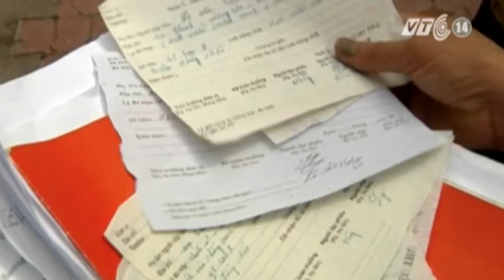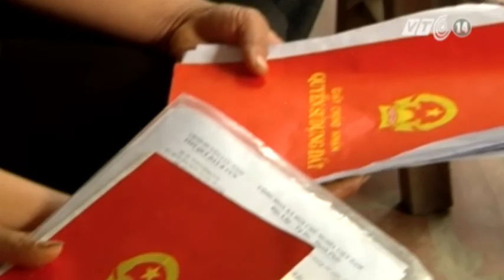VTC14_Năm 2013 số lượng sổ đỏ được cấp tăng gấp 3 lần năm 2012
Đã có 40 triệu giấy chứng nhận quyền sử dụng đất đã được cấp trên toàn quốc đến năm 2013, đạt 94% tổng số trường hợp sử dụng đất có nhu cầu. Con số này tăng gấp 3 lần so với năm 2012.